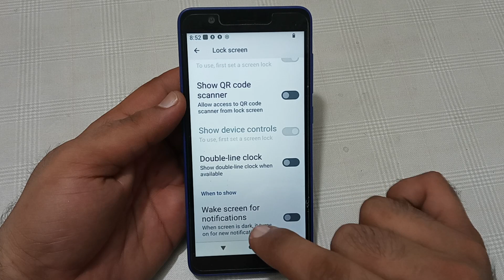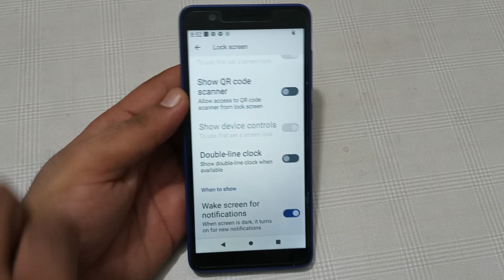jio phone next wake screen for notification, how to enable wake screen for notification in jio phone